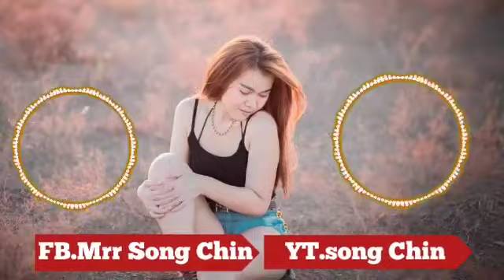Remix បទញាក់ៗជក់ចិត្ត#2019 2020/ Song HD...